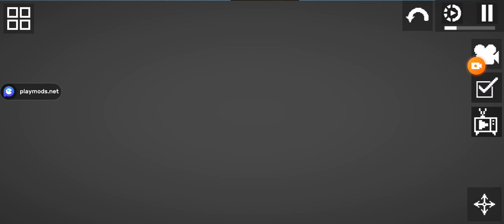Cameraman war melon playground